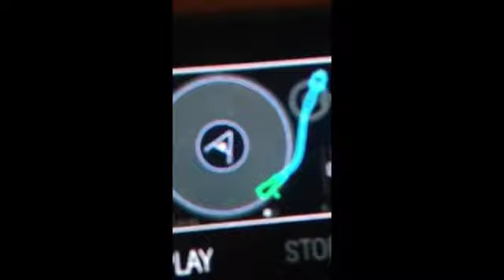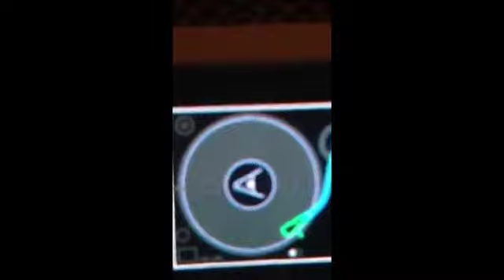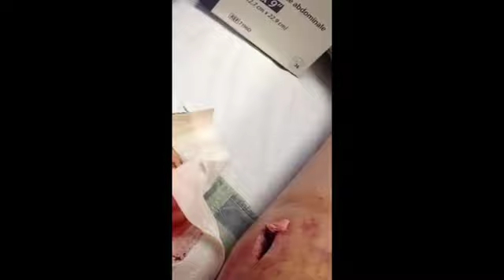Clips from Wayne's iPhone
New film "A Year in the Life of Wayne's Phone" premieres at SXSW.
Which of these clips do you want to see in the final cut?

This is a random compilation of Wayne's phone videos - it is NOT a trailer for or segment of the actual movie.

No infringement intended. Video will be promptly removed upon request.